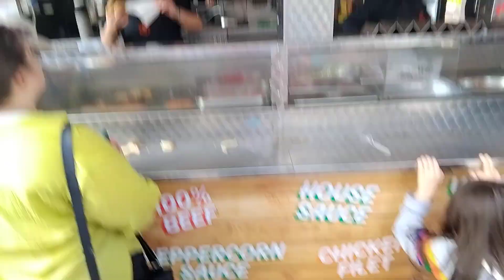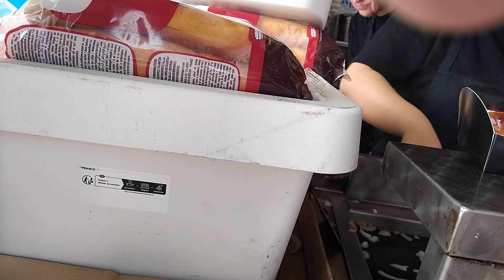My first ever time crossed the Partick to Govan Footbridge and was a festival, and it was a success.